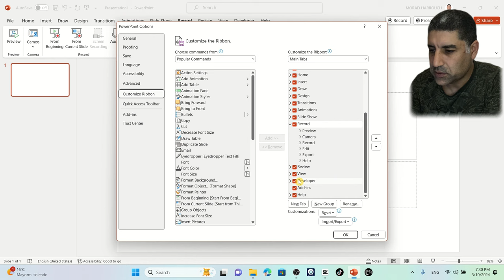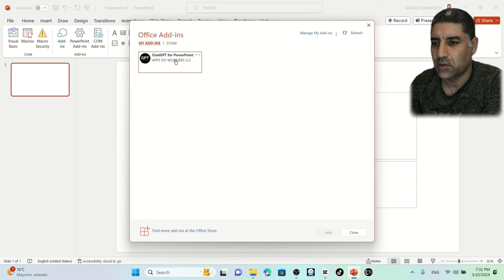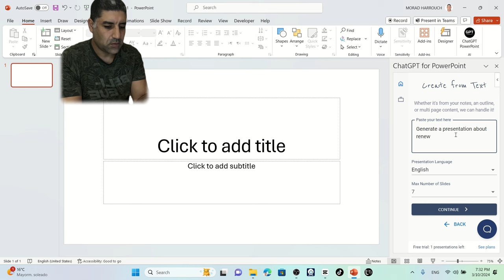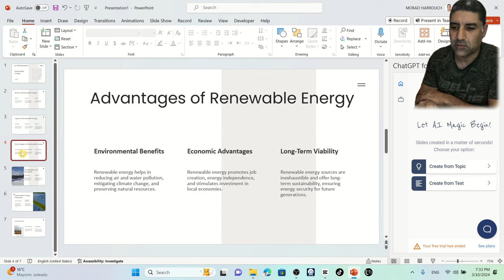Create your PPT Presentations with ChatGPT in Just 4 Minutes!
Unlock the full potential of your PowerPoint presentations with the help of ChatGPT! In this quick, 4-minute tutorial, we'll guide you through the steps to seamlessly integrate ChatGPT into your presentation creation process. From brainstorming ideas to refining your final slides, learn how to enhance your presentations with AI. Perfect for students, professionals, or anyone looking to elevate their presentation skills, this tutorial is your shortcut to creating compelling and visually appealing slides. Don't miss out on leveraging ChatGPT's capabilities to make your presentations stand out!